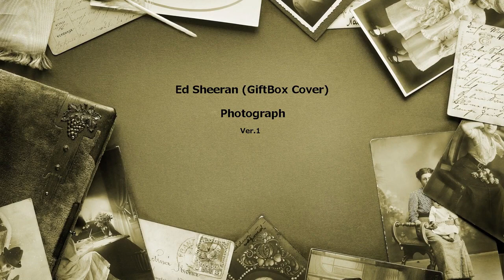Ed Sheeran - Photograph (GiftBox Cover)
I tried to do this with lower key, and please enjoy.

Program: Audacity, Shotcut, Paint

Audacity Audio setting:
Reverb setting =
- Room size(%): 100
- Pre-delay(ms): 0
- Reverberance (%): 60
- Damping(%): 40
- Tone Low(%): 10
- Tone High(%) 10
- Wet Gain (dB): 0
- Dry Gain (dB): 0
- Stereo Width:(%) 100